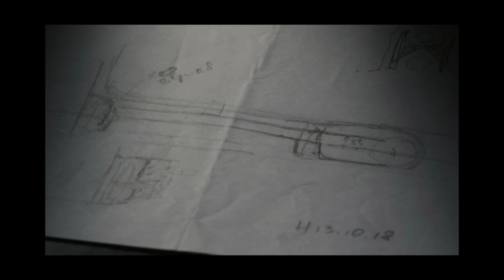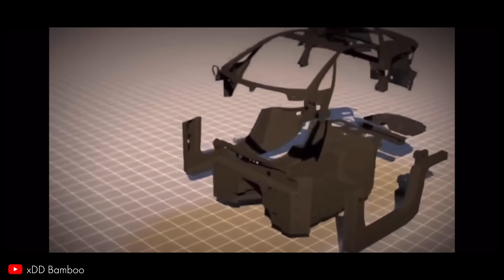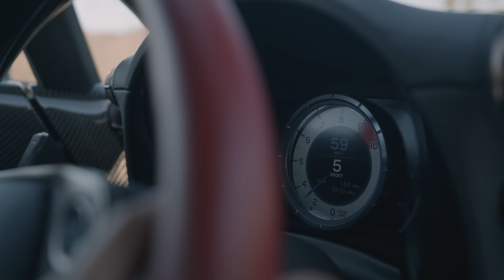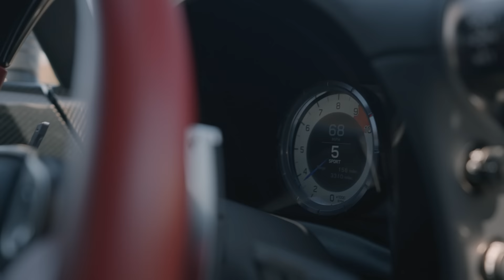The LFA Was Wildly Misunderstood. Until It Wasn’t: Lexus LFA — BTS with DTS — Ep. 7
Although the value of the Lexus LFA has gone up by six figures in less than 12 months, they didn’t sell well when they were new. So much so that in 2019, seven years after the end of the car’s production, US Lexus dealers sold three leftover brand new LFAs. But things have changed a lot since then. Suddenly everyone is figuring out what sensational cars they are, but it’s taken the passage of a decade or so for that to happen.

Part of the problem is how damn expensive they were when they were new. $375,000. Or, more than a Ferrari 599 or twice as much as a Mercedes SLS AMG or Porsche Turbo S. And four times as much as a Nissan GT-R, all of which offered similar performance. Nowadays, none of these cars costs more than its original MSRP, except the LFA. It costs twice its original MSRP. It was an outlier then, but it’s even more of an outlier now.

In this video, Derek Tam-Scott investigates why this is the case. Not just by taking a brief look into the car’s development, but also by making a lot of noise with the motor. Make sure you listen with your good speakers.

BTS (behind the scenes) with DTS:

Derek Tam-Scott’s spirit age is excess of 75 years old, and nowhere is that clearer than his taste in cars. At age 16, he went to work at one of the United States' foremost vintage car dealers, which cemented his elderly taste. Now with a decade and a half’s experience buying, selling, driving, and brokering classic and exotic cars, he’s experienced many of the world’s most iconic cars. And even liked some of them.

Most of the car enthusiasts of Derek’s generation (and well, let’s be honest, even a generation or two before him) don’t have much experience with the magic of vintage cars prior to the 1980s, and therefore lack the knowledge and exposure to get genuinely excited about them. The goal of BTS is to give an insider’s perspective on why these cars particularly are great...or at least interesting and noteworthy. Derek brings his encyclopedic knowledge and broad experience together to contextualize these cars to give the audience understanding of both why it matters, and what it’s actually like to experience the cars.

ISSIMI is an enthusiast-owned, full-service specialist offering sales, consignment, collection management, service, and consulting to discerning enthusiasts and collectors. Specializing in complex transactions that include international services for exceptional cars, ISSIMI’s San Francisco Bay Area and Europe-based teams of experts pride themselves on transparency and knowledge.